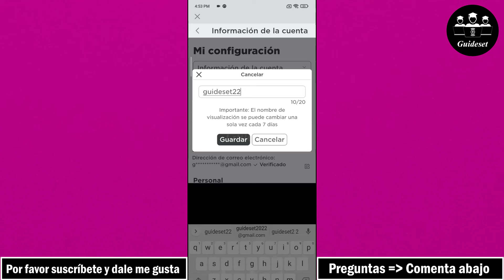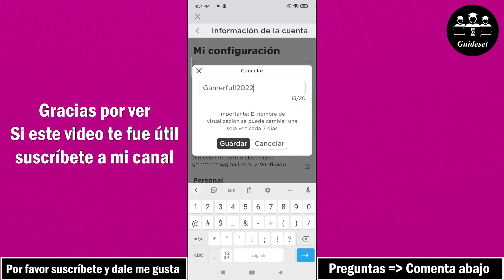Cómo Cambiar Su Nombre Para Mostrar En Roblox | Cambiar El Nombre Para Mostrar De Roblox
En este video, aprenderá cómo cambiar su nombre para mostrar en Roblox paso a paso. Cambiar el nombre para mostrar de Roblox es muy fácil y puede hacerlo fácilmente con este tutorial.